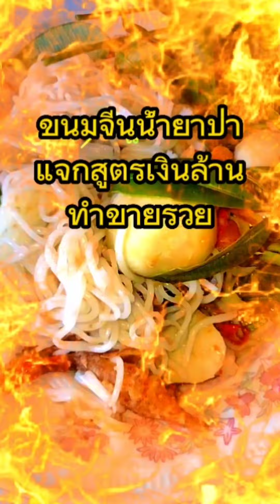แจกสูตรขนมจีนน้ำยาป่า ทำขายได้อร่อยชัวร์